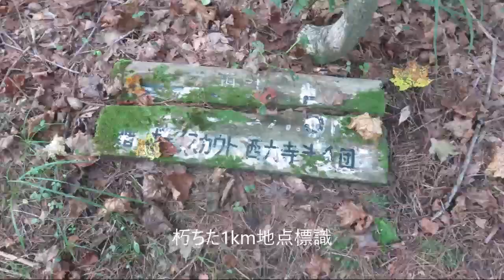三ケ上登山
登山口～山頂往復　登山口23℃(7:20)　爽やかな風を楽しむ